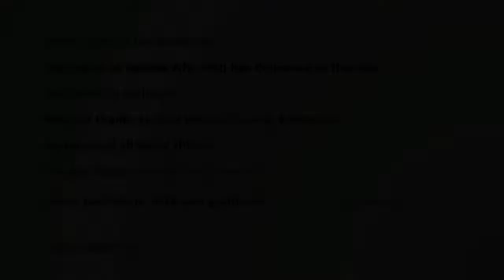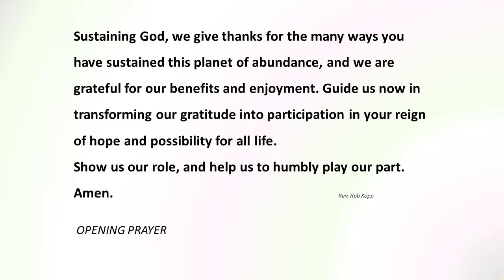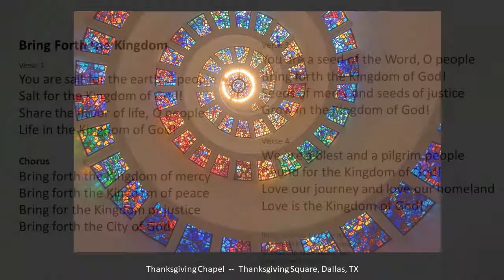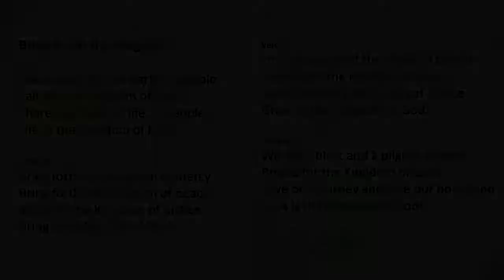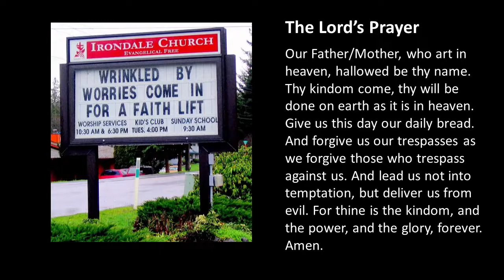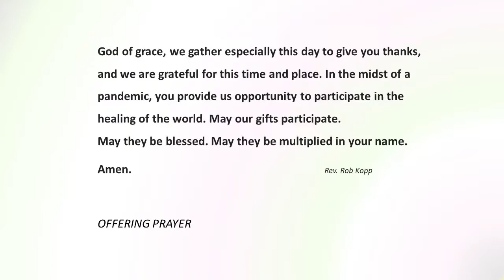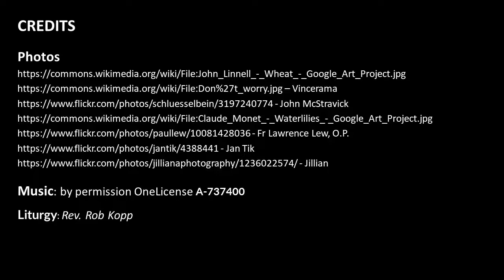November 21, 2021Worship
Inclusive Thanksgiving worship with Rev. Michelle Miller and Rev. Kopp. Minnesota United Methodist Churches of Crookston, Erskine, Fosston and Bemidji. Rev. Rob Kopp preaching, "Faith, Trust and Thanksgiving"